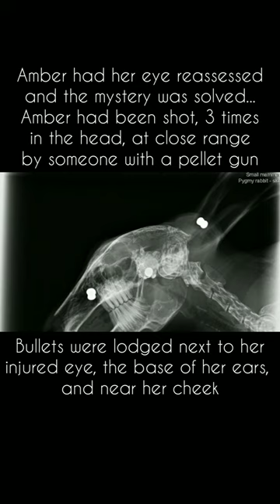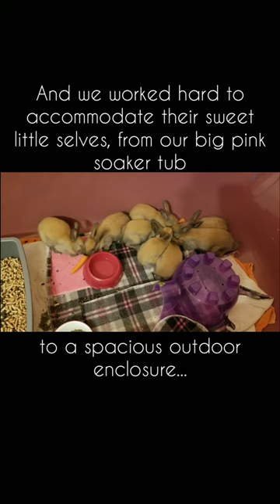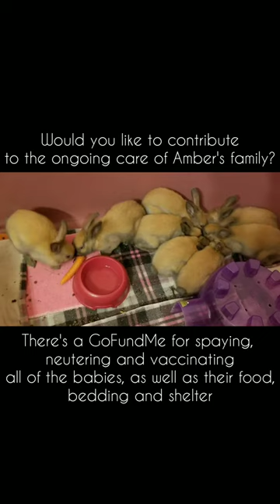Happy ending after animal cruelty, Amber and her babies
We rescued an injured bunny from a semi-feral colony on our new property with the help of our local "Bunny Lady". She was very friendly and they are all the same domestic breed. She ended up having 9 babies and then her story took a sudden twist...ending with her spaying and a new companion in the safety of the Bunny Lady's home ❤
Please consider contributing to the campaign to pay for the spaying, neutering & provisions for her babies, especially in an area so hard hit by Bunny Hemorrhagic Disease.